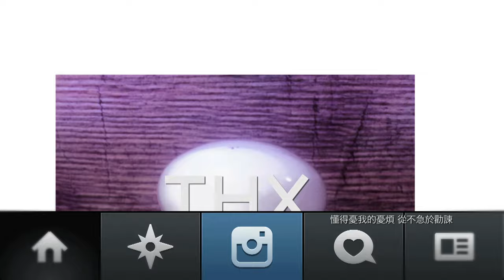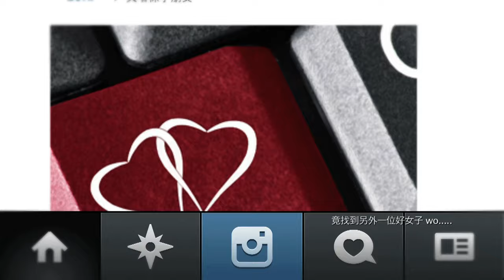周美欣 Lori Chow - 後知後覺 MV [Official] [官方]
請即到以下音樂平台收聽及下載: 後知後覺

後知後覺

唱 : 周美欣
曲: 陳台證
詞：徐繼宗@搞大音樂
編曲：陳台證／符傳義imagines
監製：陳台證／徐繼宗

過得太慘 總有你雪裡送炭
孤單可把你手一挽 像有備亦無患
雨天上班 濕透也替我撐傘
好得都有點荒誕 連推搪都說讚

Can't you see you're the one for me
祇怪當初不發覺
浪漫熱情甜蜜細心 不應當錯覺
曾想過 一堆解釋去掩飾
怎會喜歡這配角
如同凝望你缺少愛 的感覺

碰壁折返  給我獻計過三關
懂得憂我的憂煩 從不急於勸諫

祇怪當初不發覺
怎會喜歡這配角
靈魂難敵過你溫暖 的軀殼

如果想靠緊這一次
是情人 和密友 選個方式我願意
何以當我走近 開始我會着緊
留心你的事
竟找到另外一位好女子 wo.

祇怪當初不發覺
昨日認為全部對的 通通不正確
才知愛 不需分析要珍惜
只怕高挑的眼角
如何留下你講清楚 這感覺

祇怪當初不發覺
浪漫熱情甜蜜細心 通通都化作
回憶裡 一天一點 去感激
失去總必須 振作
外套仍繫上你青絲 怎捨割